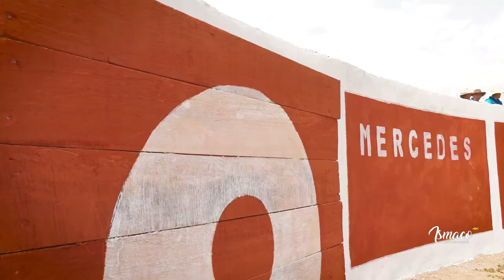Trailer Tatapampa 2022- Fiesta a la Virgen de las Mercedes. Fam. Bustinza Bacilio